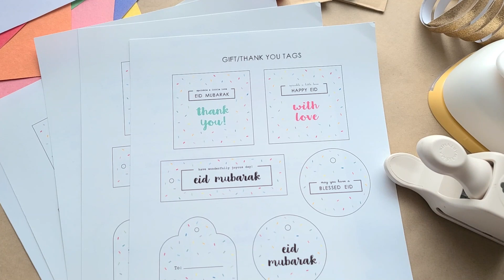عيديات بسيطة ملونة ومبهجة🎉🎁🍬 | kids eid gift bags, simple colorful and joyful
اهلا اهلا
حبيتوا الفكره ؟ اكتبوا لي ولا تنسوا اللايك
للمزيد من أفكار العيديات وزينة العيد من على هذا الرابط

| M Y  S H O P  On Etsy.com | |  متجري |

| MY NEW SHOP On AMAZON HANDMADE | | متجري الجديد على موقع أمازون |

Where I post more about my work and I share some useful topics too  ♡